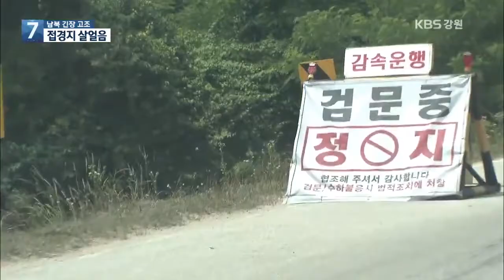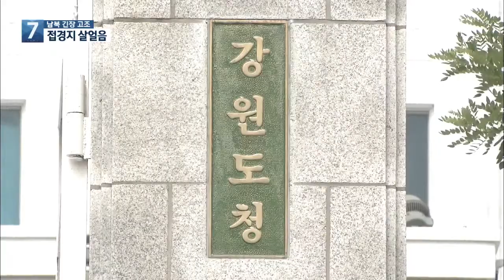[KBS뉴스춘천] 남북 긴장 고조… 접경지 살얼음